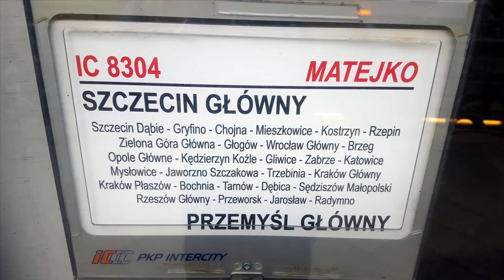EP07-505 z opóźnionym 3 godziny IC 8304/5 Matejko do Przemyśla z powodu defektu EP09-002.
EP07-505 z opóźnionym 3 godziny pociągiem IC 8304/5 Matejko relacji Szczecin Główny - Przemyśl Główny na stacji Wrocław Główny z powodu defektu lokomotywy EP09-002 która prowadziła ten pociąg na odcinku od Szczecina do Rzepina.

Województwo: Dolnośląskie
Miejscowość: Wrocław
Stacja: Wrocław Główny
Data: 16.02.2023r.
Godzina: 14:35 - 14:40
Przewoźnik: PKP Intercity